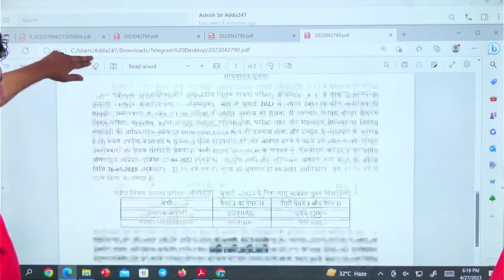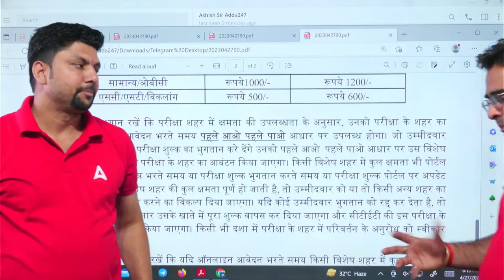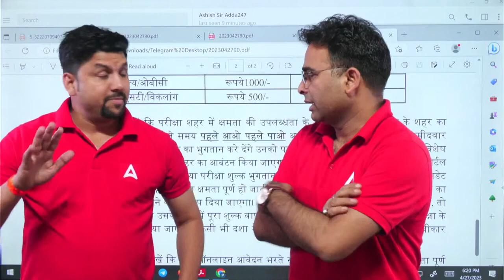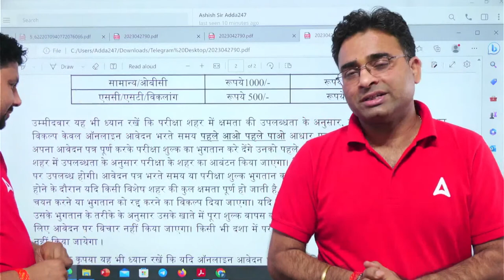CTET JULY 2023 | CTET Form Fill Up 2023 कैसे भरें | CTET Ka Form Kaise Bhare 2023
CTET 2023 Notification, In This Video We Have Discussed CTET Form Fill Up 2023. | CTET 2023 Ka Form Kaise Bhare | CTET July 2023 | CTET 2023 syllabus | CTET 2023 Age Limit | CTET 2023 Eligibility Criteria | CTET 2023 Online Form Filling

Welcome to TET Adda247 - India's Leading Teaching Exams Preparation Channel. Prepare for CTET, HTET, Bihar TET, UPTET, DSSSB, KVS, SUPERTET, REET, MPTET, RPSC and Other State Teaching Exams. for FREE to watch Demo Videos, Course Content, Current Affairs & Exam-Wise Content Etc.

Agar Aap Kisi Bhi TET Exam ki taiyari kar rahe hai toh iss TETAdda247 channel par hum har tet exam ko cover karenge uska syllabus, exam pattern and vacancy aur notification ke sath sath daily live classes bhi milengi.